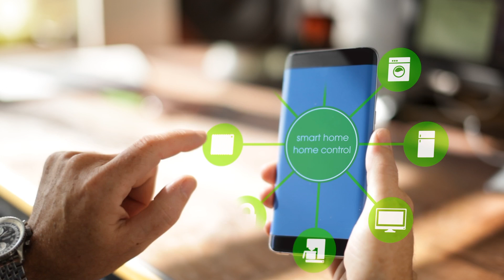Abracon IoT Optimized Quartz Crystals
Abracon introduces next generation quartz crystals optimized for IoT applications. Upgrade your IoT system design with the lowest CL and lowest ESR crystals available on the market, perfect for energy saving MCUs and RF chip sets.